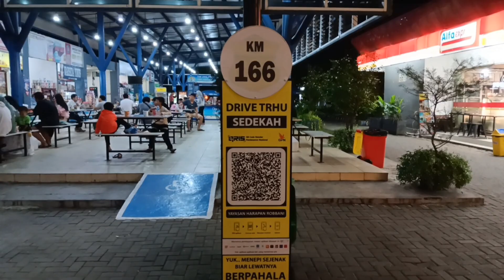Rest Area KM 166 Cipali